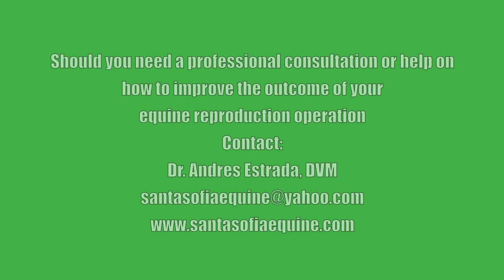Semen 20 min post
Frozen stallion semen 20 minutes post thaw